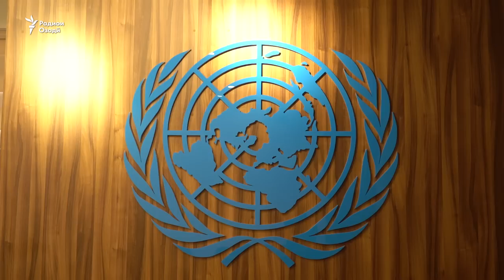Гузоришгари СММ аз ҳукумат аз дину ойин пурсидааст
Нозило Қонеъ, гузоришгари вижаи Созмони Милали Муттаҳид мегӯяд, дар Тоҷикистон озодии дину эътиқод дар ҳадди муаяйн вуҷуд дорад. Хонум Нозило 10 рӯз бо ҳадафи арзёбии вазъи озодиҳои динӣ дар Тоҷикистон қарор дошт. Дар поёни сафараш, рӯзи 20-уми апрел Радиои Озодӣ бо ӯ сӯҳбате анҷом дод.